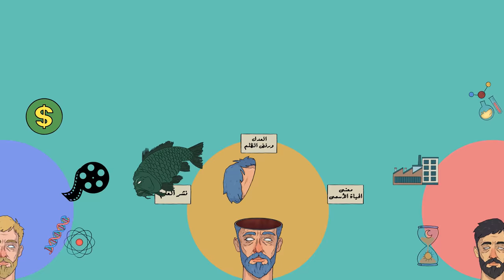تاريخ تون | رحلةُ صقر قريش.. كيف أنشأ أمير هارب حضارة في الأندلس؟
لُقّب بالداخل وسمّاه خصومه العباسيون بصقر قريش، إنه عبد الرحمن بن معاوية الذي نجح بالإفلات من قبضة العباسيين والوصول إلى أرض الأندلس فأعاد النظام إليها بعد طول فوضى وأسس الإمارة الأموية التي شكلت نواة الإنجازات التاريخية للمسلمين في الأندلس..
للمزيد عن صقر_قريش تابعوا معنا الحلقة الجديدة من

السبيل على منصات التواصل الاجتماعي:
فيسبوك

بودكاست السبيل على:
جوجل بودكاست